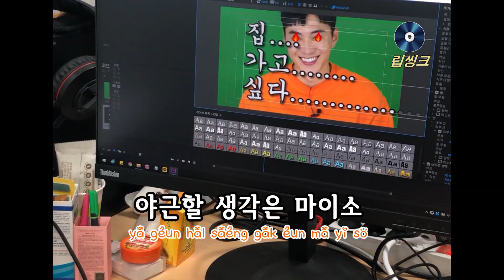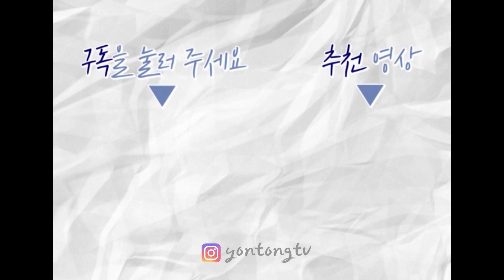북한남자 박유성ver. 둘째이모 김다비 - 주라주라 챌린지 (Gimme Gimme cover)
To. 둘째이모 김다비님
둘째이모 김다비님 보고 계신가요~?
북한삼촌 박박디라라가 (구독)주라주라 (좋아요)주라주라 패러디를 해봤습니다.
이모님의 열정과 흥겨움을 따라갈 순 없지만, 촬영 내내 너무 신났답니다🎵🎶
가슴 속에 응어리진 애환! 확~실하게 풀렸어요!
기회가 된다면 같이 불러요:)
From. 북한삼촌 박박디라라 (북한남자 유성)

연통TV 사무실과 제작진을 소개합니다!
여기가 바로 K-POP 커버댄스, 챌린지 맛집🎉
재밌게 봐주세요🙆‍♂️🧡

♥나라&유성 앞으로도 보고 싶다면 구독!
♥영상을 재밌게 봤다면 좋아요!
♥나라&유성 친구에게 소개하고 싶다면 공유!

장소 : 연합뉴스 연통TV 사무실
소품 : 빨간 티셔츠&조끼&힙색 (유성), 인싸 선글라스 (제니), 머리두건 (제제), 립스틱&스카프 (제임스)